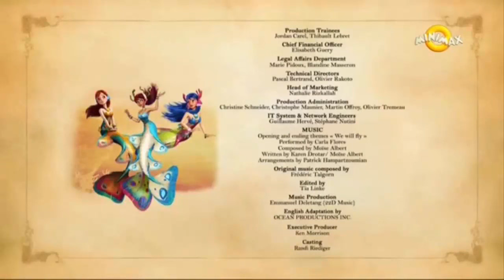noile Aventuri ale lui peter pan Sezonul 1 episodul 1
noile Aventuri ale lui peter pan în română minimax